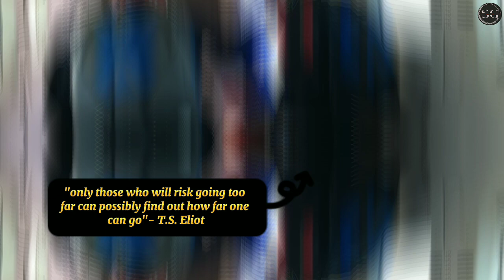Take risks 💪😎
Life is full of risks so better take one💖

motivational videomotivational speechmotivational quotesinspirational quotesmotivational quotes inspirational quotesQuotesbest study motivationStudy motivationhard workbest motivational videoHardwork